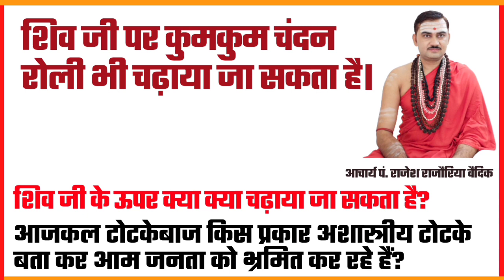शिव जी पर क्या चढ़ाना चाहिए | शिव जी पर कुमकुम चंदन रोली भी चढ़ाया जा सकता है | shiv puja kaise kare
1. शिव जी पर क्या चढ़ाना चाहिए?
2. क्या शिव जी पर कुमकुम चंदन रोली चढ़ाया जा सकता है?
3. क्या शिव जी पर तुलसी चढ़ाया जा सकता है
4. शिवलिंग पर क्या नही चढ़ाना चाहिए

●▬▬▬ஜ۩۞۩ஜ▬▬▬●

धन्यवाद
मीडिया सञ्चालक
जगद्गुरु शङ्कराचार्य अनुसंधान एवं प्रशिक्षण संस्थान
वृन्दावन मथुरा
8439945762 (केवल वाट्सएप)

●▬▬▬ஜ۩۞۩ஜ▬▬▬●

शिव जी पर क्या चढ़ाना चाहिए
शिव जी पर क्या नही चढ़ाना चाहिए
शिव जी पर क्या क्या पड़ता है
शिवजी पर बेलपत्र कैसे चढ़ाएं
शिवजी पर जल कैसे चढ़ाएं
शिवजी पर दूध क्यों चढ़ाया जाता है
शिवजी पर काले तिल क्यों चढ़ाए जाते हैं
शिवजी पर जल चढ़ाने का मंत्र
शिवजी पर बेलपत्र कैसे चलाएं
शिवजी पर जल चढ़ाने के फायदे
शिवजी पर जल क्यों चढ़ाया जाता है
शिवजी पर जल चढ़ाने से क्या होता है
शिवजी पर बेलपत्र कैसे चढ़ाते हैं

शिव जी को जल कैसे चढ़ाएं
शिव की को कौन सा फूल पसंद है
शिव जी को जल चढ़ाने का मंत्र
शिव जी को क्या चढ़ाना चाहिए
शिव जी को कौन सा फूल नहीं चढ़ता
शिव जी को दूध क्यों चढ़ाया जाता है

शिवजी को बेलपत्र कैसे चढ़ाएं
शिवजी को जल कैसे चढ़ाएं
शिवजी को बेलपत्र क्यों चढ़ाते हैं
शिवजी को जल चढ़ाने से क्या होता है
शिवजी को बेलपत्र कैसे चढ़ाते हैं

क्या तुलसी में शिवलिंग रखना चाहिए
क्या शिवलिंग को घर में रखना चाहिए
क्या महिलाएं शिवलिंग को छू सकते हैं
क्या महिलाओं को शिवलिंग छूना चाहिए
क्या स्त्रियों को शिवलिंग छूना चाहिए
क्या घर में शिवलिंग रख सकते हैं
शिवलिंग को किस दिशा में रखना चाहिए
शिवलिंग को घर में रखना चाहिए या नहीं
शिवलिंग को कैसे सजाएं
शिवलिंग को क्यों पूजा जाता है

शिवलिंग को कहां रखना चाहिए
शिवलिंग को घर में कहां रखना चाहिए

शिवलिंग कैसे बनाते हैं
शिवलिंग की उत्पत्ति कैसे हुई
शिवलिंग पर जल चढ़ाने की विधि
शिवलिंग पर बेल पत्र कैसे चढ़ाएं

शिवलिंग पर बेलपत्र कैसे चढ़ाएं
शिवलिंग पर काले तिल चढ़ाने के फायदे
शिवलिंग पर चढ़ा प्रसाद खाना चाहिए या नहीं
शिवलिंग पर दूध क्यों चढ़ाया जाता है
शिवलिंग पर गेहूं चढ़ाने से क्या होता है
शिवलिंग पर जल कैसे चढ़ाएं
शिवलिंग पर जल क्यों चढ़ाया जाता है
शिवलिंग पर चढ़ा बेलपत्र खाने से क्या होता है
शिवलिंग पर क्या चढ़ाना चाहिए
शिवलिंग पर क्या नही चढ़ाना चाहिए
शिवलिंग पर क्या चढ़ाने से क्या फल मिलता है
शिवलिंग पर क्या-क्या चढ़ाना चाहिए
शिवलिंग पर क्या-क्या चढ़ाया जाता है
शिवलिंग पर क्या-क्या चढ़ते है
शिवलिंग पर क्या-क्या पढ़ना चाहिए
सोमवार को शिवलिंग पर क्या चढ़ाना चाहिए
सावन में शिवलिंग पर क्या चढ़ाएं
शिवलिंग पर क्या चढ़ाएं
महाशिवरात्रि पर शिवलिंग पर क्या चढ़ाएं
शिवलिंग पर चावल चढ़ाने से क्या होता है

Shivling ki Puja kaise karen
Shivling Puja vidhi
Shivling par long chadhane se kya hota hai
Shivling par sarso ka tel chadhane se kya hota hai
Shivling ki Puja kaise karte hain

Shiv ji par chaval chadhane se kya hota hai
Shiv ji ko jal kaise chadhaye pradeep Mishra
Shiv ji ko prasan karne ke upay
Shiv ji ko kya chadhana chahiye
Shiv ji ko jal kaise chadhaye
Shiv ji ko bel patra kaise chalaye
Shiv ji ko konsa phool nahi chadhana chahiye
shiv ji ko prasan karne ka mantra
Shiv ji ko haldi chadhana chahiye ki nahin